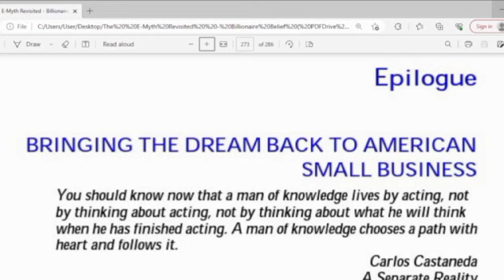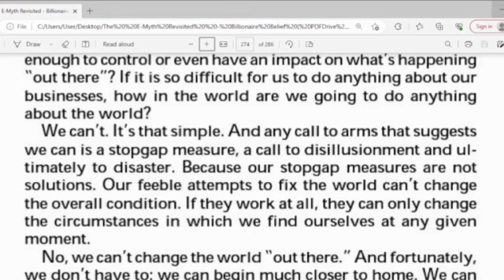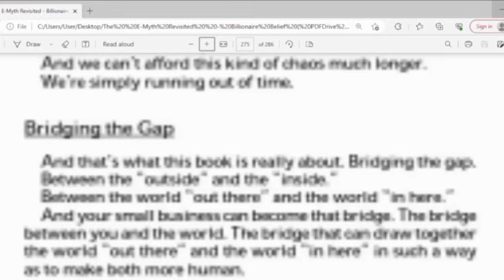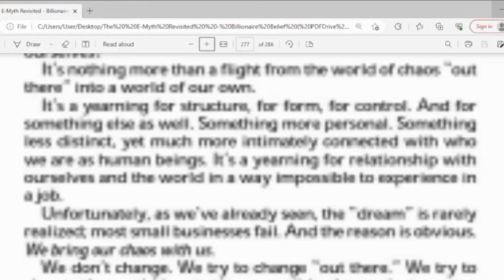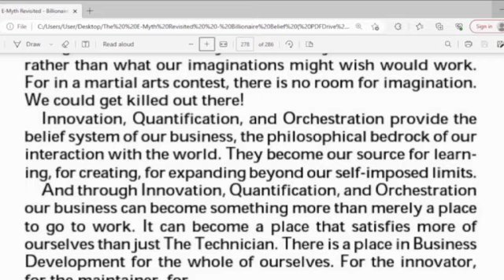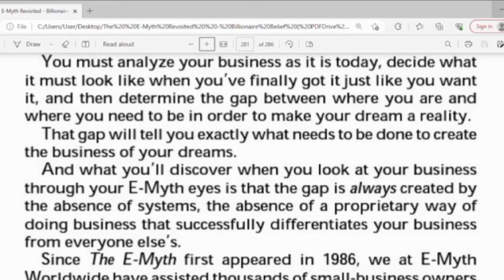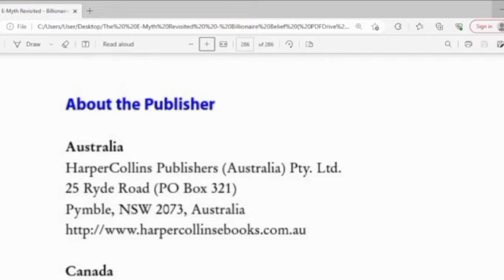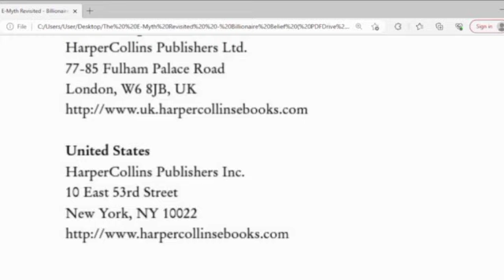The E-Myth Revisited: Finished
IT IS A VERY GOOD VIDEO. TRYING TO LISTEN THIS AUDIO VIDEO AGAIN AND AGAIN , YOU WILL KNOW WHAT THE MILLIONAIRE MINDSET MEANS AND ARE , ESPECIALLY SENTENCES CREATED Michael E. Gerber ABOUT how to do business  YOU READ OR LISTEN TO THEM AGAIN AND AGAIN FOR AT LEAST 15 DAYS YOUR SUBCONSCIOUS MIND WILL THINK SO AS TO FIND REASONS BY THE TIME IT FINDS THE GREAT REASONS ABOUT how to do business and how billionaire belief, IT WILL SAVE LITTLE BY LITTLE IN YOUR MIND AND YOU WILL GET MUCH THESE INFORMATION, SO YOUR MIND WILL INSPIRE YOU TO DO ACTIONS TOWARDS MONEY AS WELL AS HOW TO INVEST YOUR MONEY IN A RIGHT WAY AND YOU WILL GET MUCH PROFIT OR BECOME MILLIONAIRS OR BILLIONAIRES SOON. THANKS FOR LISTENING!